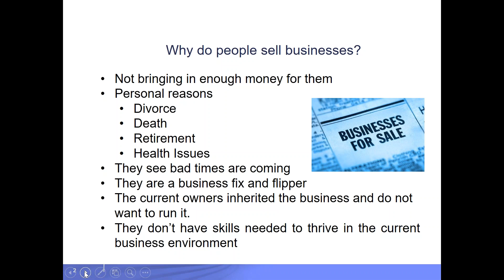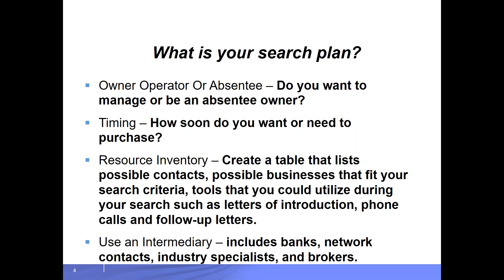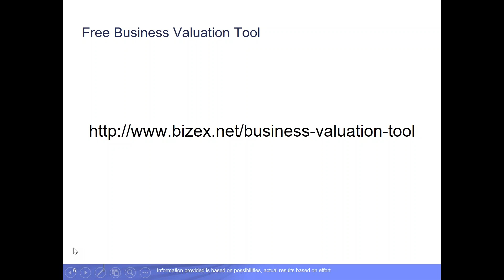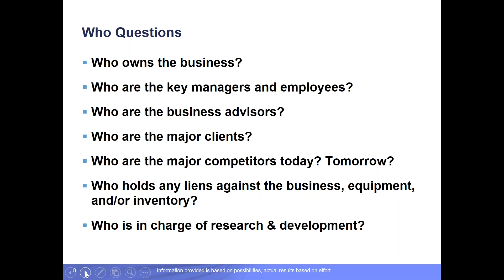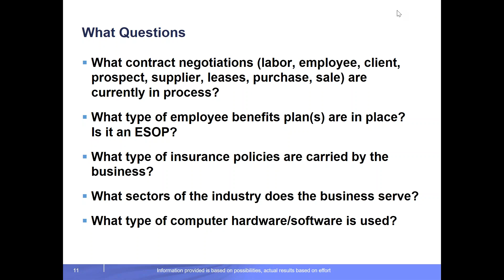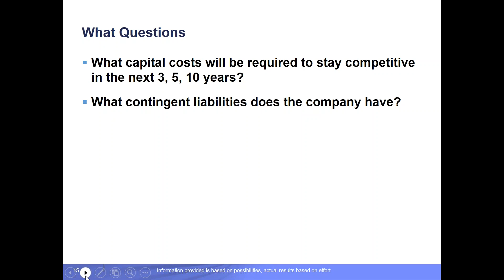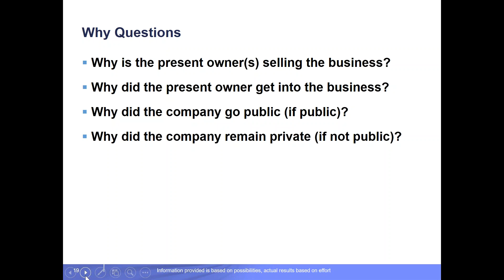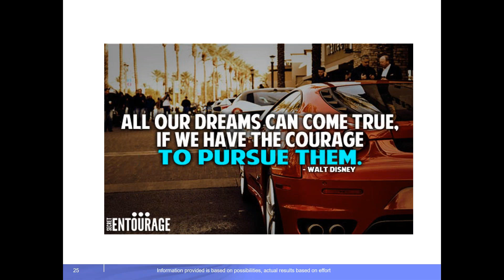Possible Questions and Concerns When Buying a Business